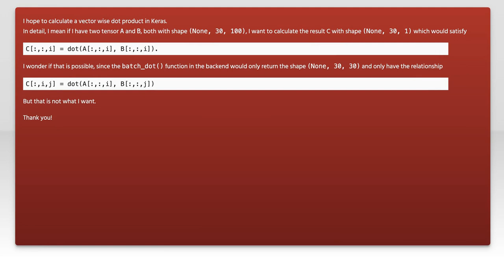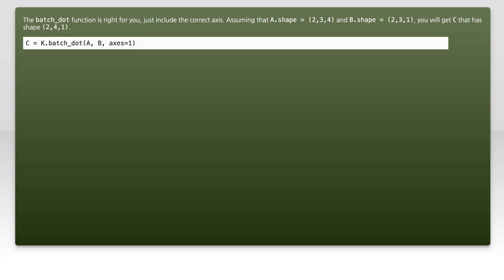How to calculate vector-wise dot product in Keras?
tensorflow: How to calculate vector-wise dot product in Keras?

Related to: tensorflow, deep-learning, keras